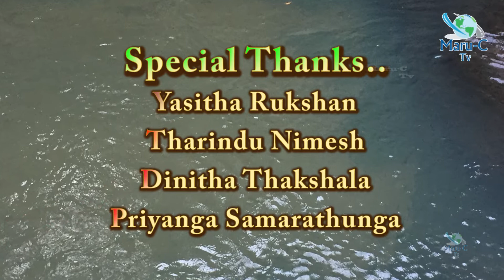නොමිලේම ෆිෂ් තෙරපි කරගමුද.. ඉදදමල්කදුර - බලන්ගොඩ Free Fish Therapy @ Balangoda